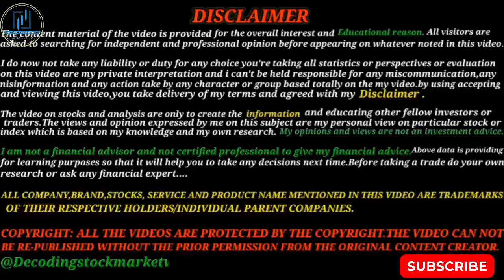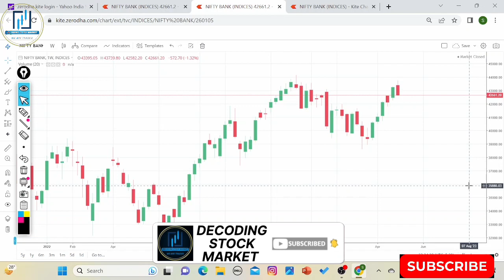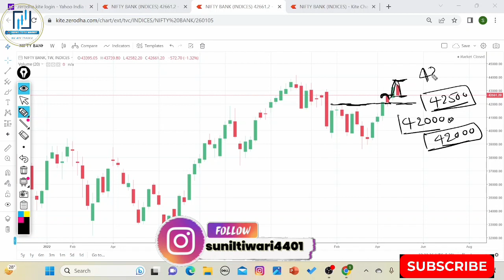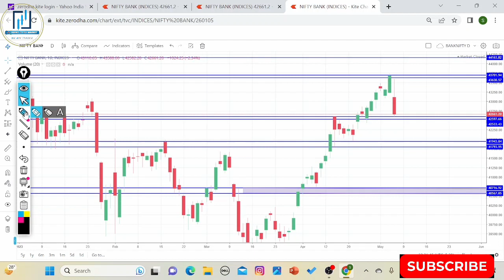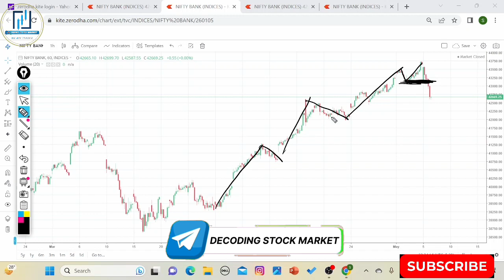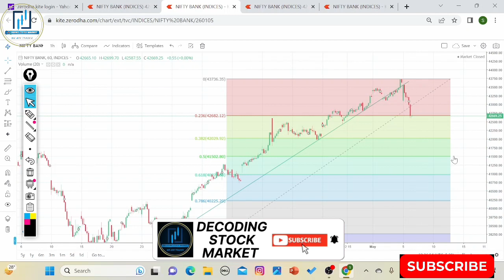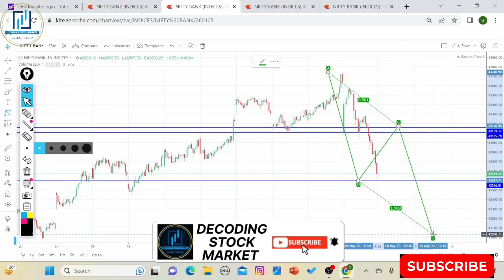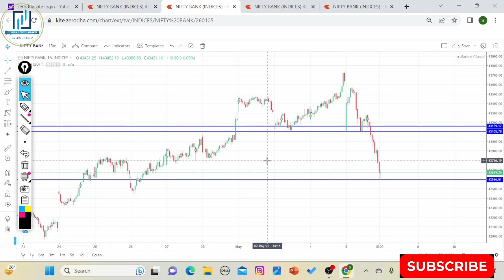Banknifty Prediction & Banknifty Analysis | Bank Nifty Weekly Market Analysis | 08 May Monday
In this video, I'm giving you my Nifty Prediction & Nifty analysis for tomorrow. Tune in to find out where the best Opportunity for Monday's trading session & this week lies!

As a financial advisor,I must advise my audience best.In this video, I'll share my Nifty Prediction & Nifty analysis for tomorrow, so you can make the most of your trading opportunities this week!

paid link
1.AVOID LOSS IN INTRADAY
2.TRADING HARMONIC PATTERN WITH TECHNICAL ANALYSIS
3.SECRETS OF THE MILLIONAIRE MIND
4.OPTION STRATEGY KI PAHECHAN
5.PRICE ACTION TRADING
6.THE PSYCOLOGY OF MONEY
7.CHART PATTERN

NIFTY 50 ANALYSIS FOR 08 May 2023
BANK NIFTY 50 EXPIRY ON 08 May 2023
08 May 2023
STOCKS TO BUY FOR 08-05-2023
STOCKS TO BUY FOR 08 May 2023
MONDAY
NIFTY 50
BANKNIFTY DAY Of 08 May
CHART ANALYSIS FOR 08 May
intraday trading
stock market

In this video,I will describe 05 May 2023 Nifty & Banknifty.
What will happen in nifty on 08 May 2023?